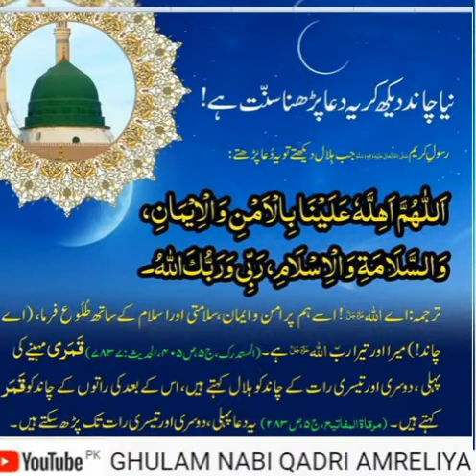CHAND RAAT KO PARHI JANE WALI DUA